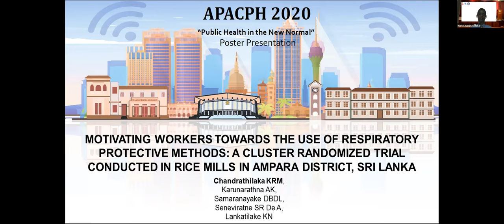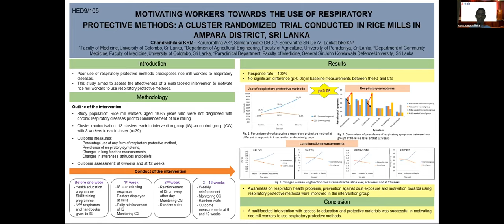APACPH Conference Oral Presentation Chandrathilaka KRM HED9 105